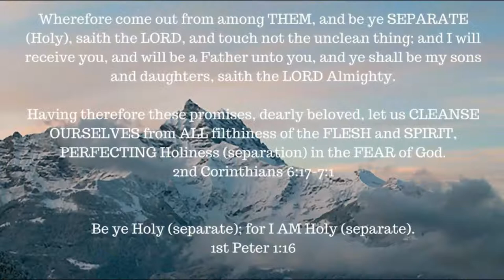Red Letter Series -- Matthew 18:1-6 -- Only children in Heaven